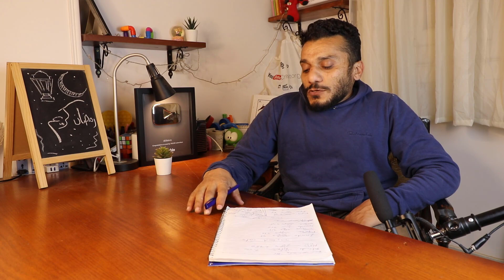قائمة اسعار اكل الكلاب و القطط ٢٠٢٢ بعد ارتفاع سعر الدولار !!!!